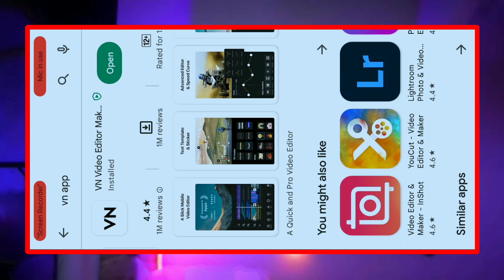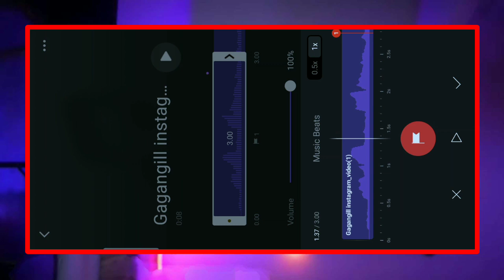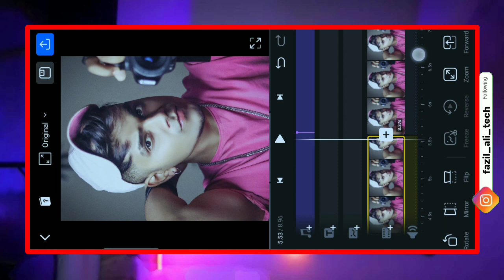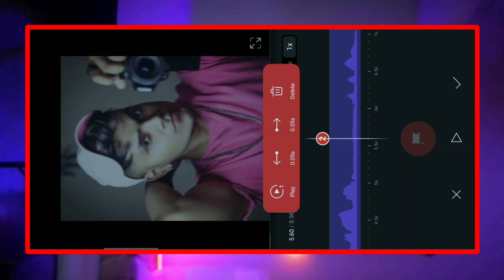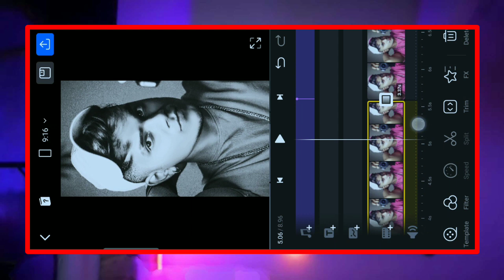Gagangill Viral Reel Video Editing / Instagram Reel Video Editing / VN App Video Editing Tutorial